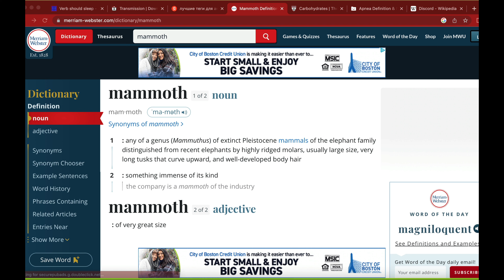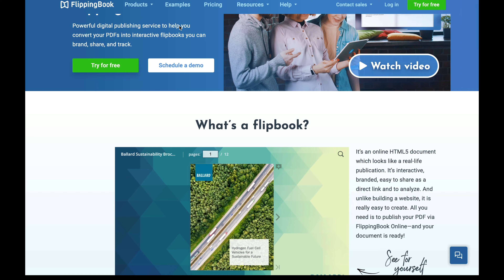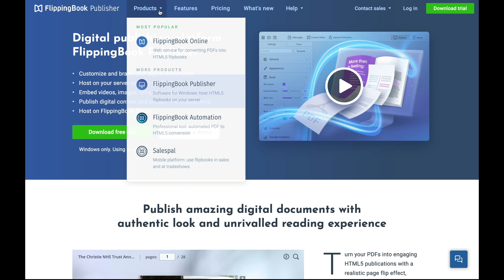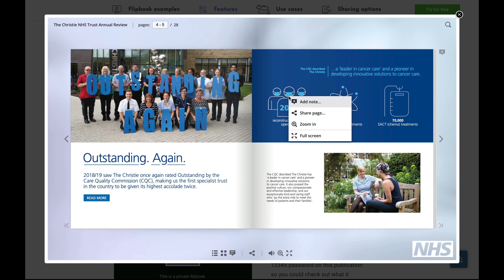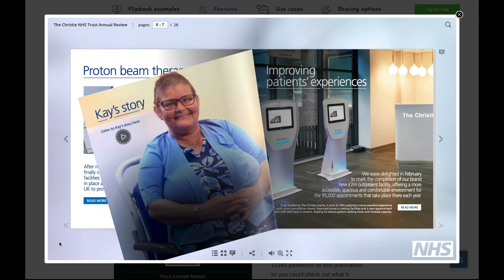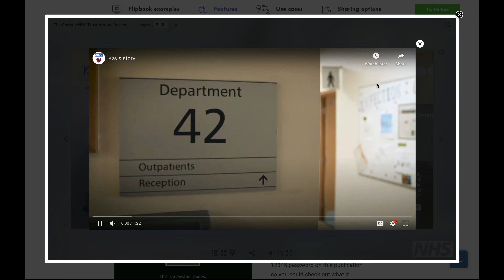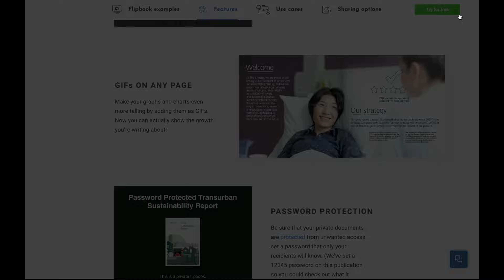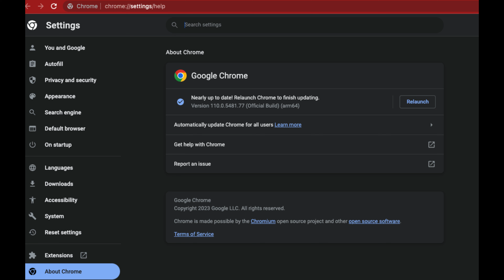Improve your spoken English! Call to techSupport! Flipping Book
Improve your spoken English! Call to techSupport!